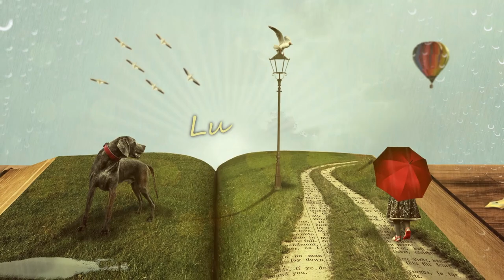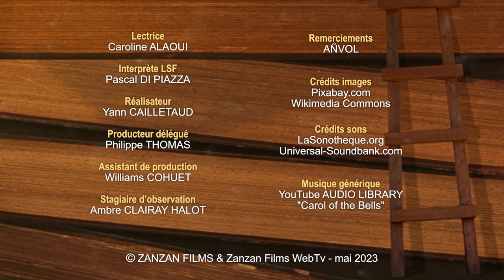LA LÉGENDE DE SAINT JULIEN L’HOSPITALIER de Gustave Flaubert - 1ère partie (livre audio, LSF, STFR)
Au Moyen Âge, ne valait-il pas mieux de naître, seigneur, que manant ? Probablement, que oui. Sauf, si la naissance, s’accompagnait de deux prophéties, distinctes. Alors, quel est le chemin ? Peut-on échapper à sa destinée ?...

L’écriture du recueil «Trois contes », publié en un seul volume en 1877, comporte trois nouvelles.  L’idée du conte hagiographique « La Légende de saint-Julien l’Hospitalier », lui serait venue, notamment, en 1844, après la visite de la cathédrale de Rouen et la découverte de vitraux représentant la légende de Julien l'Hospitalier.

Gustave FLAUBERT naît à Rouen le 12 décembre 1821 alors que le courant littéraire « romantique » connaît en France, son apogée. De son enfance passée dans le giron de son  père, médecin-chef à l’Hôtel Dieu de Rouen, Flaubert développera une acuité quasi chirurgicale pour l’observation des comportements humains. Très tôt attiré par les lettres, il suit néanmoins dès 1841, à Paris, des études de droit dont il s’éloigne vite. Il rencontre Victor Hugo, se lie d’amitié avec Maxime Du Camp avant qu’une crise d’épilepsie, probablement, le contraint en 1844 à se retirer à Croisset, près de Rouen. Il ne quittera désormais sa villégiature que ponctuellement ou pour quelques voyages (Bretagne, Italie, Orient, par exemple) que son imagination saura fructifier. On lui connaît des amitiés fortes avec  les esprits de son temps : L. Bouilhet, T. Gautier, Georges Sand, A. Daudet, les Goncourt, G. de Maupassant, Sainte-Beuve, Baudelaire, pour ne citer qu’eux. Et deux grandes passions amoureuses : celle – à sens unique - pour Mme Schlésinger, que l’on devine dans son roman L'Éducation sentimentale (1869) ; et celle, agitée, de 1846 à 1855, à l’égard de la poétesse Louise Colet, avec laquelle il entretient, également, une correspondance épistolaire conséquente.  Madame Bovary, paraît en recueil  au mois d’avril 1857 et est aussitôt l’objet d’un procès retentissant pour atteinte aux bonnes mœurs. Il est acquitté grâce à son entregent… Flaubert construit le « socle » de ses romans, par une documentation extraordinaire : enquêtes minutieuses, lectures érudites, observations aiguës et rigueur historique. La quête de (sa) vérité, s’illustre par la perfection du style : « plus l’expression se rapproche de la pensée, plus le mot colle dessus, et plus c’est beau ». Ainsi, la Beauté, se substitue à tout jugement moral de l’écrivain…
Flaubert meurt le 8 mai 1880, en sa demeure du Croisset.

Lectrice : Caroline ALAOUI
Interprète LSF : Pascal DI PIAZZA
Réalisateur : Yann CAILLETAUD
Producteur : Philippe THOMAS
Assistant de production : Williams COHUET
Stagiaire d'observation : Ambre CLAIRAY HALOT
Remerciements : AÑVOL
Crédits images : Pixabay.com - Wikimedia Commons
Crédits sons : LaSonotheque.org, Universal-Soundbank.com

© ZANZAN FILMS & Zanzan Films WebTv - mai 2023